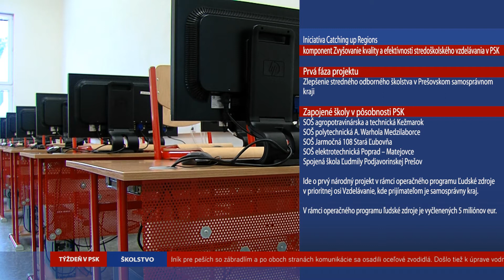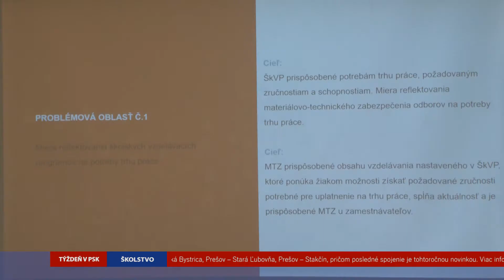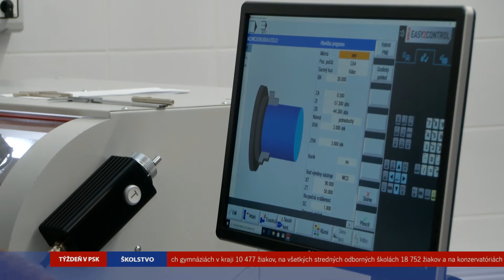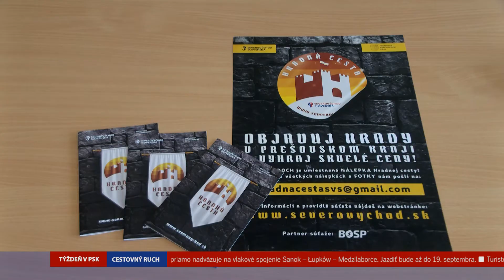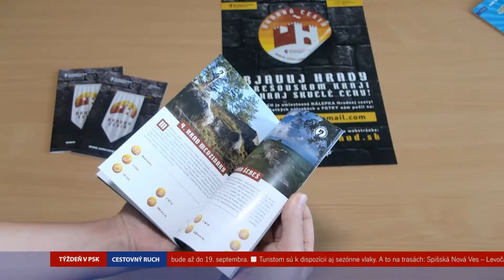Týždeň v PSK: júl 2021